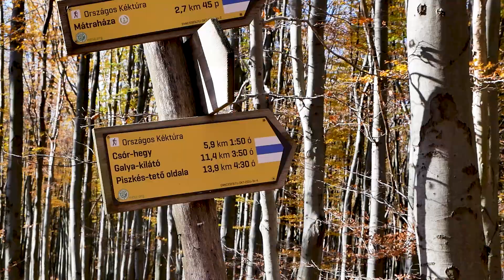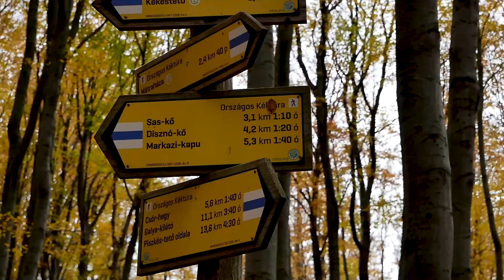Ismét kétszer | Kékes 2X teljesítménytúra | 2023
Pár éve nagyon nagy élmény volt számomra a Kékes 2X TT. Gyönyörű látvány, szuper útvonal. Könnyen lehet, hogy az utolsó rendezés volt idén szóval nem akartam kihagyni, hogy még egyszer végigjárjam. Nagyobb táv volt a terv, de inkább rászántam a videózásra az időt így maradt a 2X. Ismét nem kellett csalódnom.